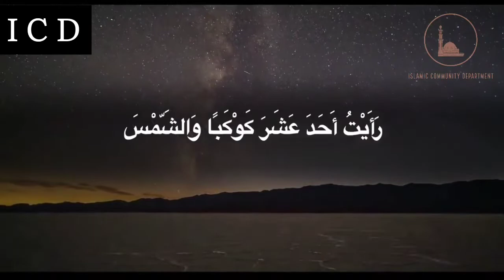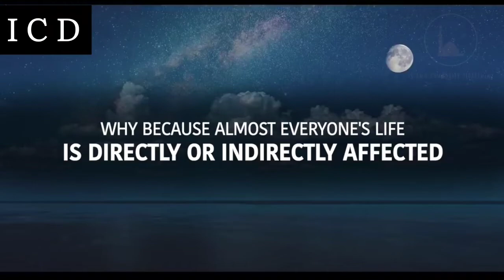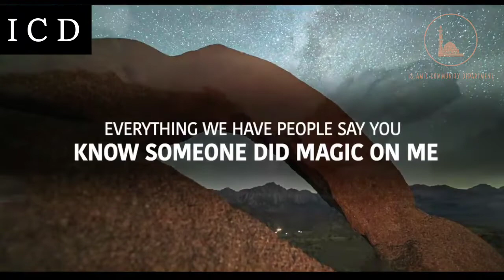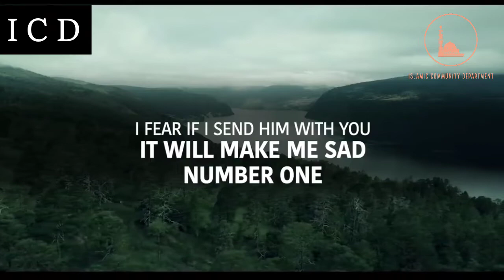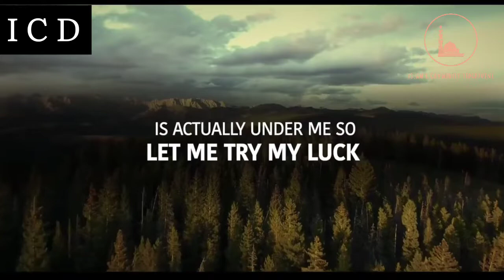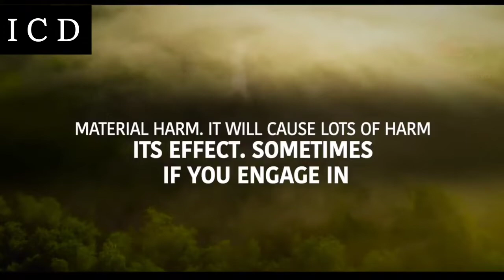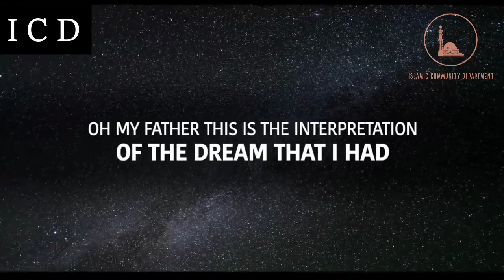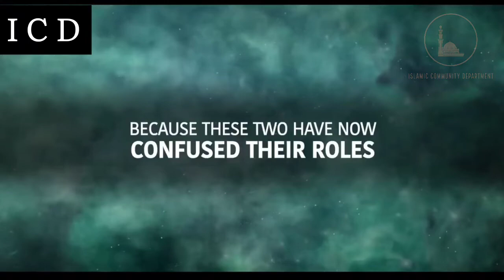Why You Shouldn't Tell People About Your Plans & Dreams ? Orator - Mufti Menk